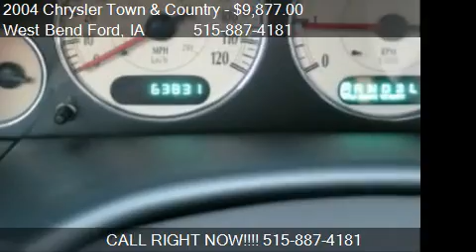2004 Chrysler Town and Country Touring - for sale in West Be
West Bend Ford
17 2nd St. SE

Come test drive this 2004 Chrysler Town and Country Touring for sale in West Bend, IA.

LOCALLY OWNED!!! NON SMOKER!!! HEATED SEATS!!! POWER SLIDING DOORS!!! POWER REAR LIFT GATE!!! The color is beautiful Black Clearcoat. The miles are actual @ 63,831 miles! Optional Equipment includes: AM/FM Single CD and Cassette Stereo, Heated Seats, Dual Power Front Seats, Dual Automatic Climate Control with Rear Heating and Air Conditioning, Dual Power Sliding Doors, Power Rear Lift Gate, Overhead Console with Outside Temperature and Compass Display, Traction Control, Automatic Head Lamps, 16" Aluminum Wheels, and more! A complete Multi-Point Mechanical Inspection has already been performed on this vehicle along with its oil and filter being changed. Most importantly, no paintwork or accidents! The tires are in average condition Uniroyal Tiger Paw AWP II 215 65R16. Please contact Jamie or Jeff with further questions. Thanks!